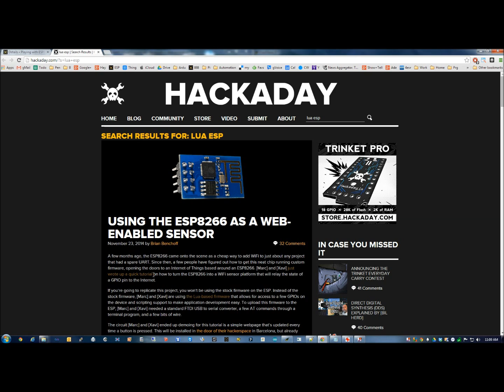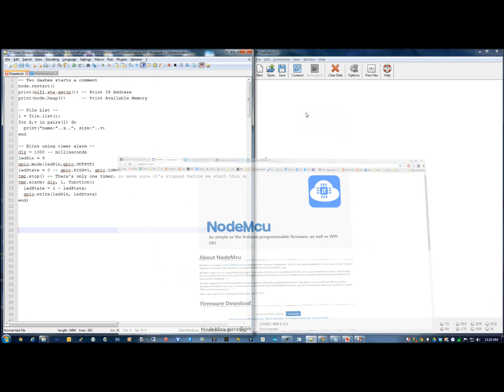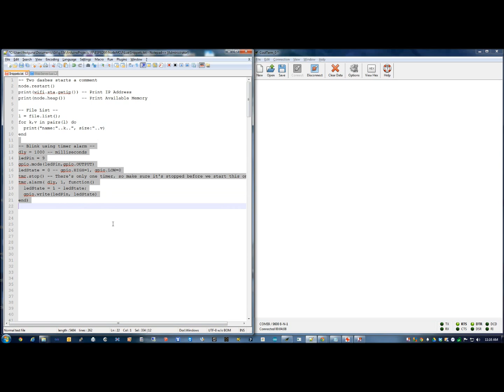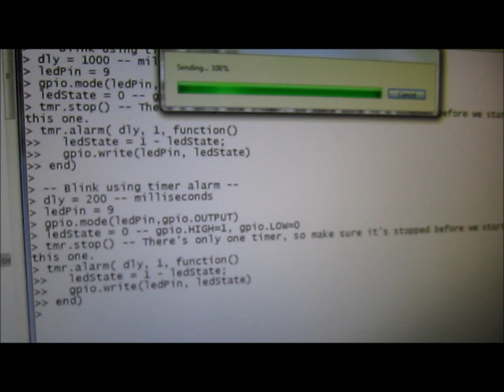$3 Wifi module part 3: NodeMCU LUA Interpreter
Hardware Hello World of course is to blink an LED.  Here it is in LUA, a Javascript-like interpreter by NodeMCU.